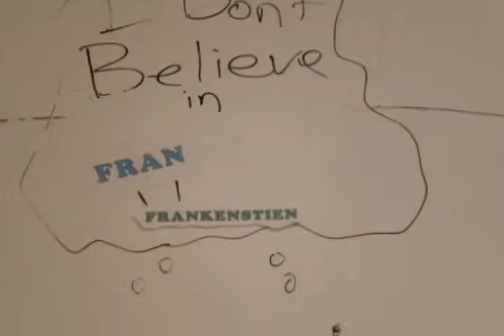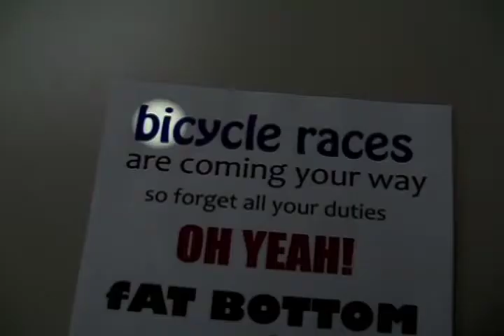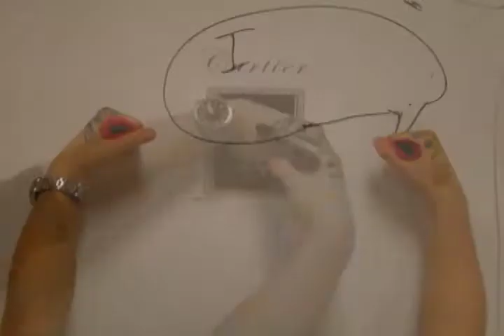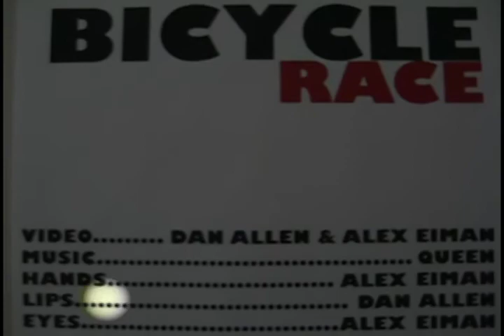Bicycle Race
This is a typography project for CU Denver. The song is "Bicycle Race" by Queen. We had to animate every lyric using traditional stop-motion animation, everything had to leave the computer at some point. Constructive criticism is welcome!